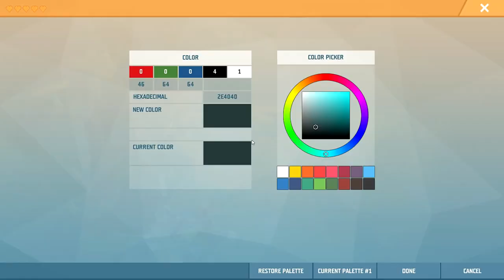Ylands - Speed Boat with 6 Engines!!!! S2E18 (Survival/Crafting/Exploration)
Nightfall here, right back at it again playing some Ylands!

Ylands has had a TON of updates recently, and I figured since you guys like building videos, what better game to play than Ylands :)

If you enjoyed the episode don't forget to crush the 'Thumbs Up' button in the down there.
Keep yourself safe guys! :)